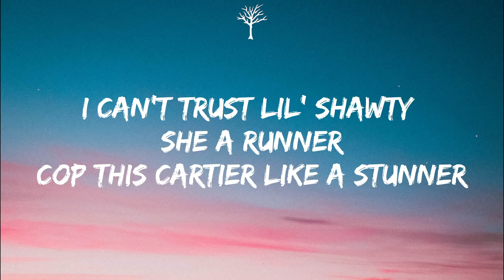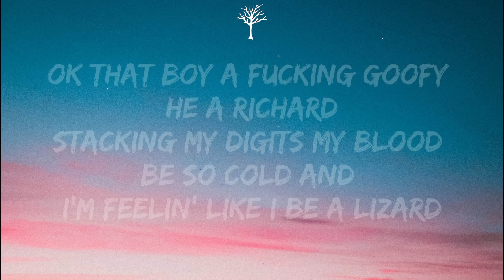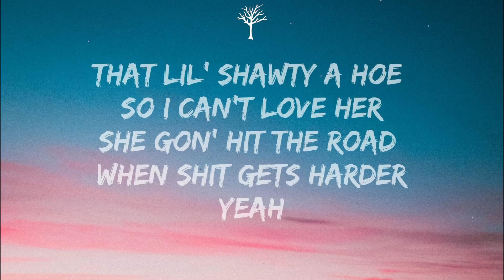Eric Reprid - Vam (Lyrics)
🎤Lyrics:

[Hook]
I can’t trust lil' shawty she a runner
Cop this Cartier like a stunner
That lil’ shawty a hoe so I can’t love her
She gon' hit the road when shit gets harder
Yeah
I’m gon' let this shit blam if you not vam
Can’t fuck with no fake shit they would never understand
If we don’t make money together it don’t make sense
Only fuck with Vamily bitch I ain’t gon fuck with them

[Verse 1]
Said she can’t help me cause her hands are tied
Do a lil’ BDSM but when shit gets rough I got vamily ties
Money gon' come money gon' go seen this shit plenty of times
Shawty want this, shawty want that, but I don’t pay her no mind
This year I’m finna get stupid rich
Might cop a new X6
My brudda see you like who is this?
We not who you coolin’ with
Bitch better stop with that foolishness
Or you gon' lose your shit
You hit me up and I knew what it is
Cause I ain’t new to this shit

[Verse 2]
Ok that boy a fucking goofy he a RICHARD
Stacking my digits my blood be so cold and I’m feelin’ like I be a lizard
Bitch I got food for some thots so I’m taking that hoe out to fuck up some dinner
Shawty be seeing these hunnits on me so she steady be calling me mister
I know lil' shawty get greedy for likes so I cut that bitch right out the picture
Whole lot of colours inside of my wallet my money be tryna play twister
I be done fucking that bitch it is what it is I’m finna dismiss her
Lately I’m focused on makin’ these hits so how the fuck I’m finna go miss her